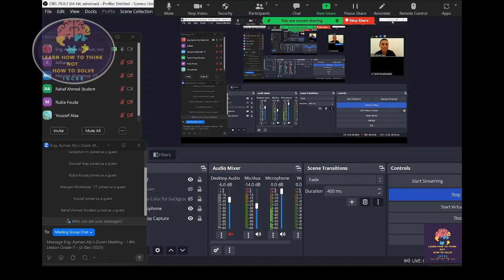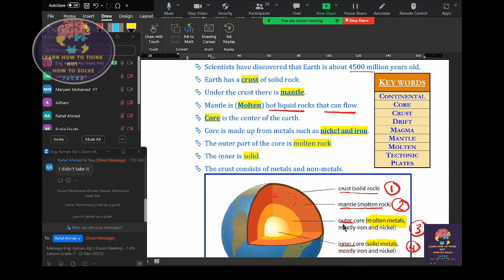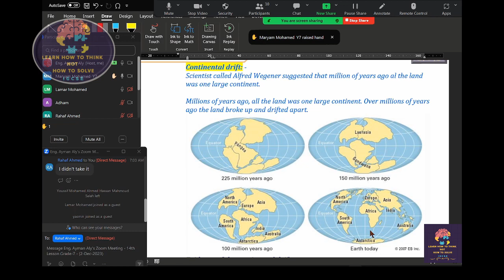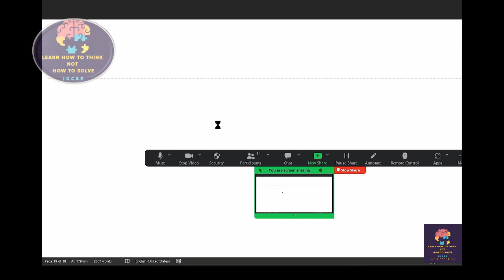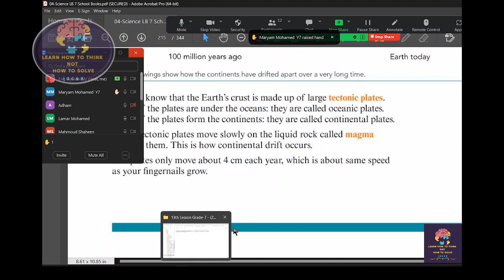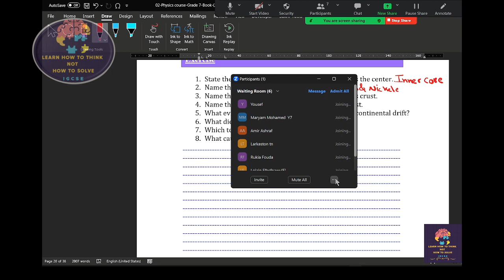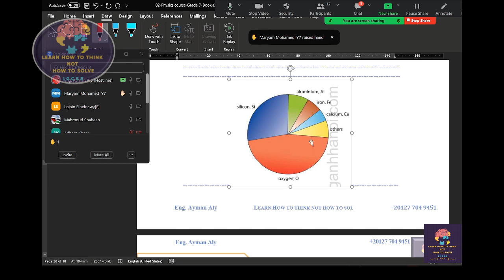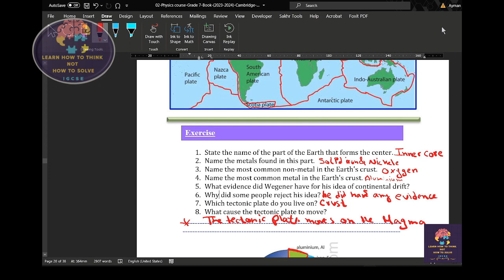(14th Lesson)Physics (IGCSE) Grade-7 Structure of the earth Movement Plates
Unravel the Earth's Mysteries: Delve into the Layers that Shape Our Planet

Embark on a captivating journey to the heart of our planet, where layers of molten metal and scorching temperatures reign supreme. Explore the Earth's intricate structure, from the thin crust that sustains life to the fiery core that drives its magnetic field.

In this captivating lesson, we'll unravel the mysteries of the Earth's layers, uncovering their unique properties and profound impact on our planet. Discover how the Earth's structure influences everything from the movement of continents to the protection of life from harmful radiation.

Join us as we delve into the depths of the Earth, where science meets adventure, and knowledge takes on a whole new dimension. Get ready to be amazed by the wonders of our planet's inner workings!

The Inner Core
It is the centre and the hottest layer of the Earth. The inner core is solid and made up of iron and nickel with temperatures up to 5,500oC. Due to its immense heat energy, the inner core is more like the engine room of the Earth.

The Outer Core
The outer core of the Earth is similar to a very hot ball of metals, whose temperature is around 4000 oF to 90000F. It is so hot that the metals inside are all liquid. The outer core is around 1800 miles under the crust and is approximately 1400 miles thick. It is composed of metals such as iron and nickel. The outer core surrounds the inner core.

The inner core has pressures and temperatures so high that the metals are squeezed together and not able to move like a liquid but are forced to vibrate instead of solid.

Mantle
Mantle is the widest section of the Earth. Its thickness is approximately 2,900 km. The mantle is mainly made up of semi-molten rock known as magma. The rock is hard in the upper part of the mantle, but lower down the rock is softer and begins to melt.

The mantle is located directly under the Sima. The mantle consists of very hot and dense rock. This layer of rock flows like asphalt under heavy weight. This flow is because of the greatest temperature differences from the bottom to the top of the mantle. The reason behind the plates of the Earth moving is the movement of the mantle. Its temperature varies between 1600 oF at the upper part to 4000 oF near the bottom.

Crust
The crust is the outer layer where we live. The thickness is around 0-60 km. It’s a solid rock layer divided into two types:

Continental crust covers the land and,
Oceanic crust covers water
The crust is the most widely studied and understood. The mantle is hotter and capable of flowing. The outer and inner core is much hotter with great pressures that you can squeeze into a ball smaller than marble if you are able to go to the centre of the Earth.